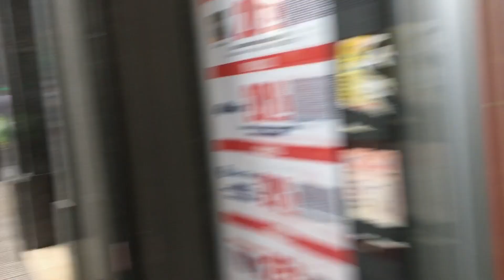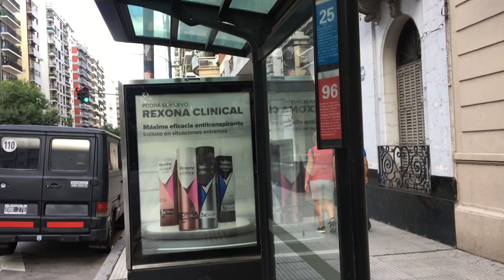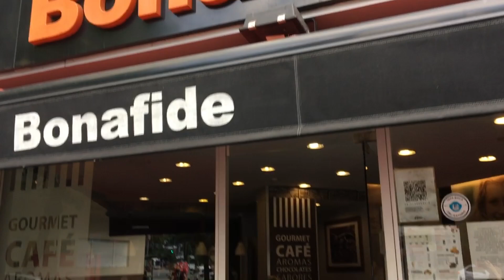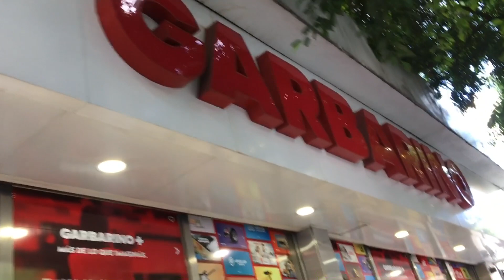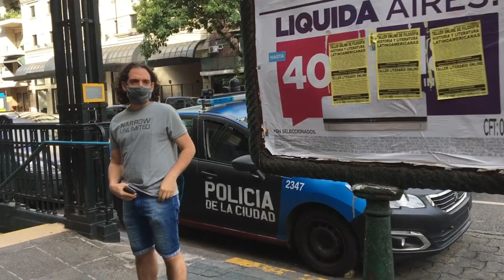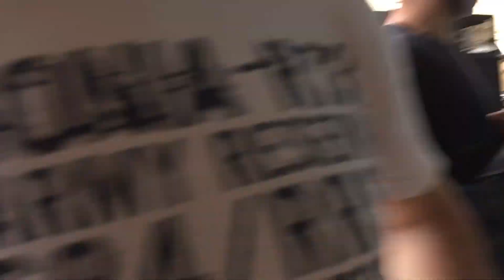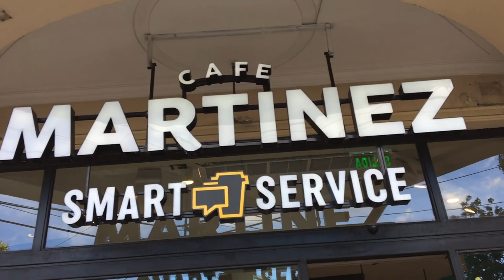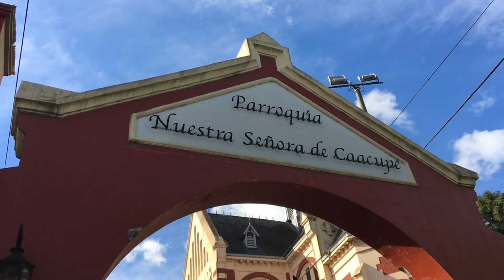UM PASSEIO PELO MEU BAIRRO EM BUENOS AIRES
Hoje vou te levar pra conhecer o bairro que eu moro aqui em Buenos Aires Argentina. O bairro de Caballito.
Se você tem curiosidade de conhecer um bairro típico porteño, esse vlog é pra você. Ou mesmo quem tem o sonho de vir morar aqui.
No vlog você vai ver sorveterias, avenidas e ruas importantes como Acoyte  y Rivadavia, kioscos, avenida Pedro Goyena, El tranvia de Caballito e muito mais.

Fiz esse vlog com muito carinho, espero que goste e que me deixe seu comentário, com sugestões de outros vlogs e etc.